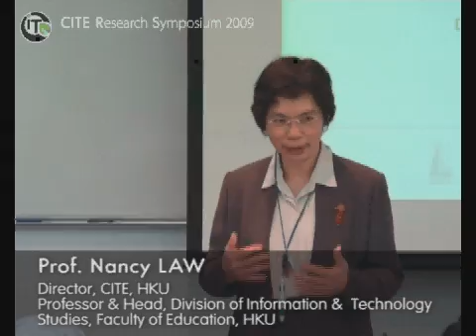Welcoming speech in English - Prof. Nancy LAW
Are different approaches to the analysis of online and face-to-face CSCL discourse complementary or contradictory? | Date: 5 March 2009 (Thursday) | Speaker: Dr. Kristine LUND, CNRS Research Engineer, Human and Social Sciences, University of Lyon, France